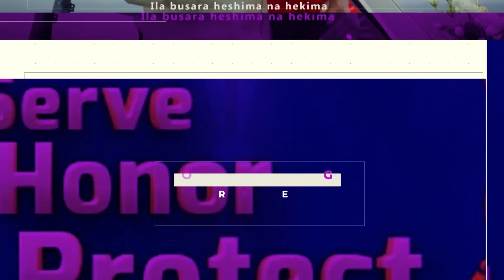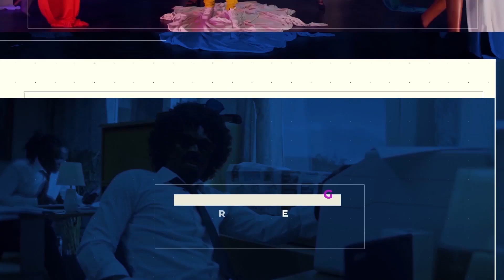SAMMY G a.k.a KMSWAZI ON TRIPPLE GENGE SHOW PPPTV WITH QWACHEZ AFANDE NA SWAQQ.